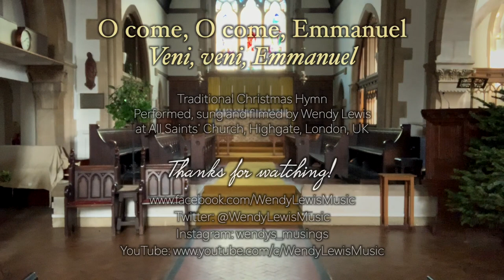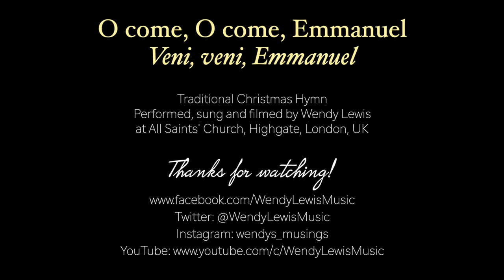O Come, O Come Emmanuel ~ Veni, Veni Emmanuel (with lyrics) - Wendy Lewis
This is a beautiful medieval Christmas Hymn, which I'm singing in the original Latin as well as English. I love old melodies, and this one is just exquisite. Many thanks to All Saints' Church in Highgate, for letting me sing and film there. I hope you enjoy this video and song.